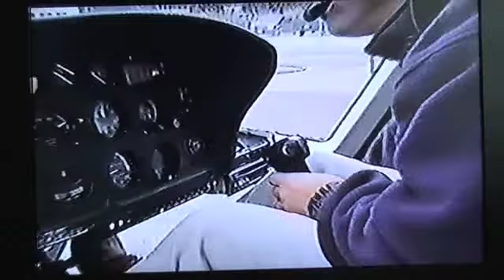Mendenhall Glacier by helicopter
a helicopter trip up on to the Mendenhall Glacier, Juneau, September 1999